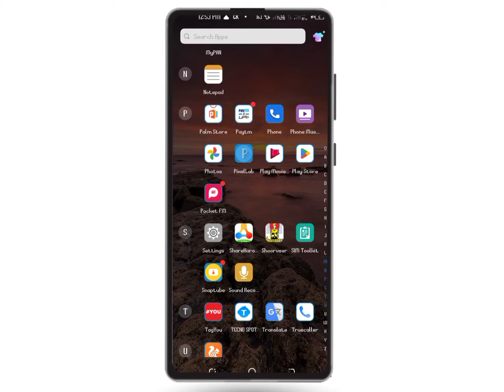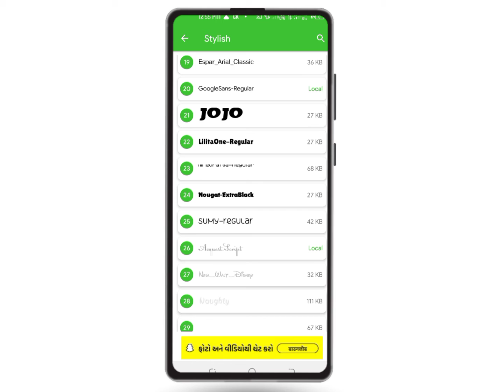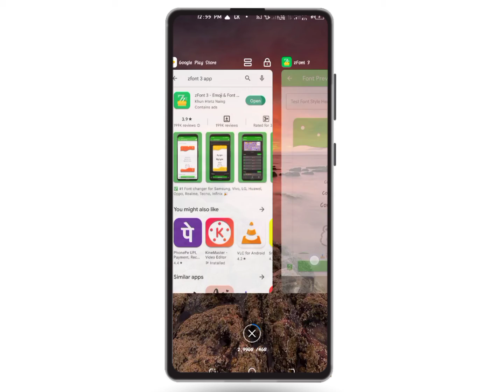Mobile Ki Handwriting Change// Mobile Handwriting// Android mobile khubi tricks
Android mobile handwriting change

Add links to your public profile